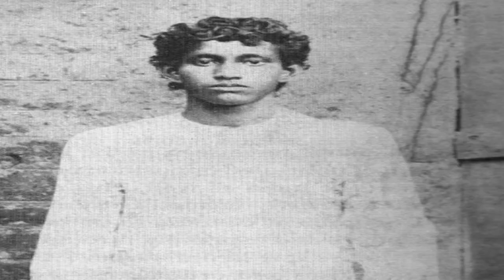INDIAN INDEPENDENCE MOVEMENT SNIPPET & NATIONAL ANTHEM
Thumbnail Images
Image-00:46:26-00:51:86-Ministry of Defence (GODL-India), GODL-India via Wikimedia Commons
Collage Image-00:59:23-01:04:86
3-Debatosh Sengupta/Press Information Bureau, India, GODL-India via Wikimedia Commons
4-Prime Minister's Office (GODL-India), GODL-India via Wikimedia Commons
Collage Image-01:11:93-01:21:30
1-Granger, Public domain, via Wikimedia Commons
2-The Illustrated London News, Public domain, via Wikimedia Commons
3-Ball, Charles, Author, Public domain, via Wikimedia Commons
4-Unknown authorUnknown author, Public domain, via Wikimedia Commons
Collage Image-01:37:33-01:40:70
Collage Image-01:40:73-01:43:80
Image-01:47:43-01:49:76-Unknown authorUnknown author, Public domain, via Wikimedia Commons
Collage Image-01:58:13-02:04:16
Collage Image-02:04:20-02:11:10
Collage Image-02:11:13-02:16:1
Collage Image-02:21:60-02:26:96
Image-02:47:67-02:49:63-Unknown authorUnknown author (Ramnath Photographers, Delhi), Public domain, via Wikimedia Commons
Image-02:49:64-02:51:26-Unknown author,Unknown author, Public domain, via Wikimedia Commons
Image-02:51:27-02:52:93-Elliott & Fry (see [1]), Public domain, via Wikimedia Commons
Image-02:55:93-02:59:23-AFP staff, Public domain, via Wikimedia Commons
Image-02:59:26-03:02:43-Unknown authorUnknown author, Public domain, via Wikimedia Commons
Image-03:02:46-03:05:80-Unknown authorUnknown author, Public domain, via Wikimedia Commons
Image-03:05:81-03:08:33-Unknown authorUnknown author, Public domain, via Wikimedia Commons
Image-03:08:34-03:11:20-Government of India work, Public domain, via Wikimedia Commons
Image-03:29:51-03:31:63-Unknown authorUnknown author, Public domain, via Wikimedia Commons
Image-03:31:64-03:35:33-Unknown author, Public domain, via Wikimedia Commons
Animation-03:59:80-05:14:50-Video by motionstock from Pixabay
YouTube subscription Animations-Video by Muhammad Sadeeq from Pixabay